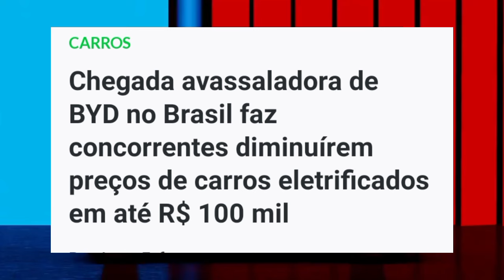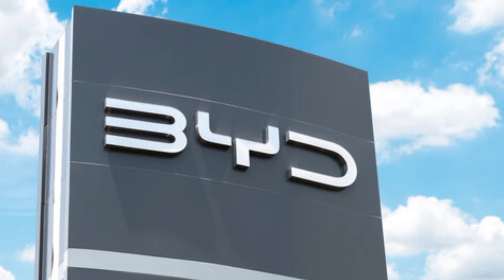DOLPHIN MINI POR R$ 99.800,00 E O PLANO DA BYD PARA O BRASIL.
Neste vídeo falaremos sobre quais as reais intenções da fabricante chinesa de carros elétricos BYD aqui no Brasil? Assista ao vídeo e deixe sua opinião nos comentários...